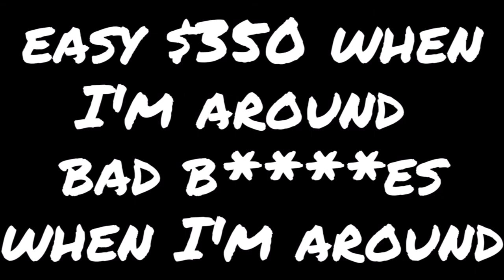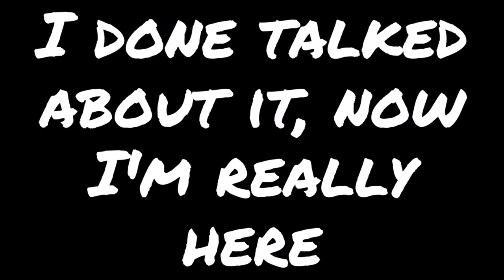TyTheGuy - Prada You (Full Lyric Screen Read)